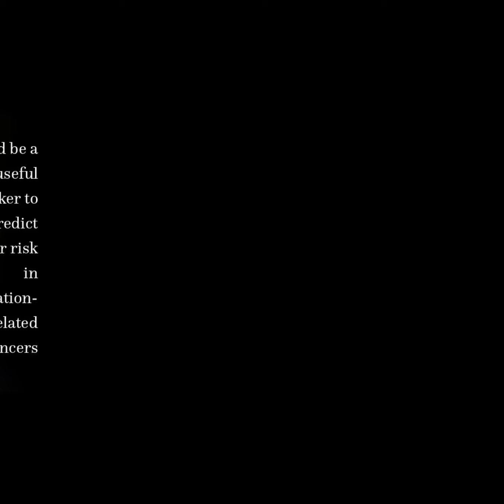Role of Nitrative and Oxidative DNA Damage in Inflammation-Related Carcinogenesis | RTCL.TV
### Article Details ###

Title: Role of Nitrative and Oxidative DNA Damage in Inflammation-Related Carcinogenesis
Authors: Mariko Murata, Raynoo Thanan, Ning Ma ,and Shosuke Kawanishi
Publisher: Hindawi Limited
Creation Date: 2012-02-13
DOI: 10.1155/2012/623019

### Video Timestamps ###
0:00:00 - Summary
0:00:45 - Title